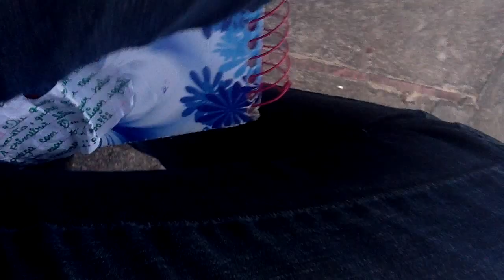badalando, p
Esses video é uma resenha de Peeuh , Tarcizio e Ramon !
kkk